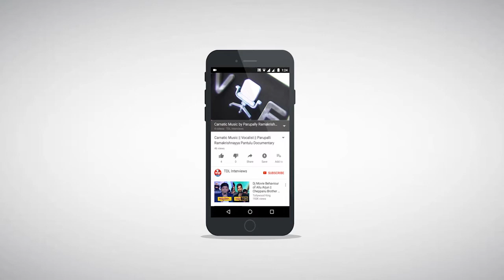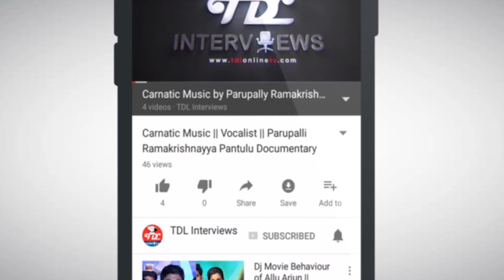Padma shri. Nataraja Ramakrishna Interview || Part 2 || Andhra Natyam || Kuchipudi || Perini Lasyam